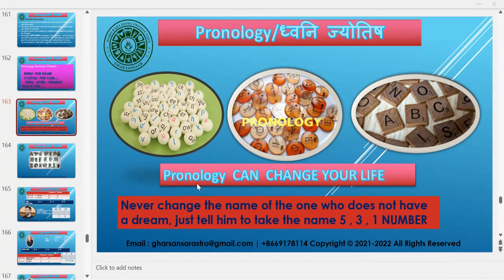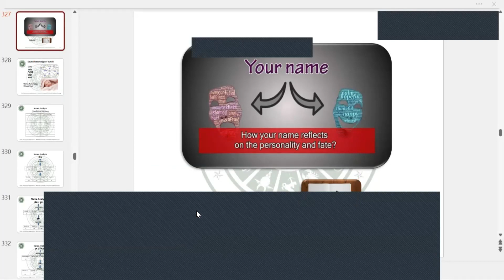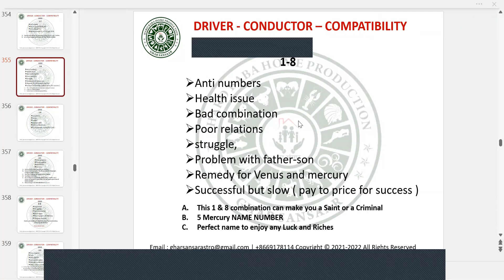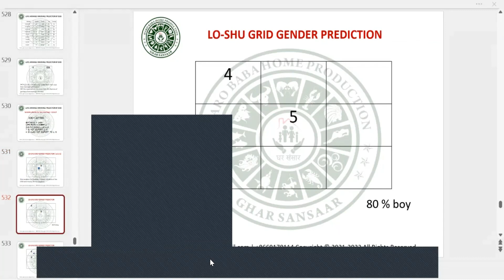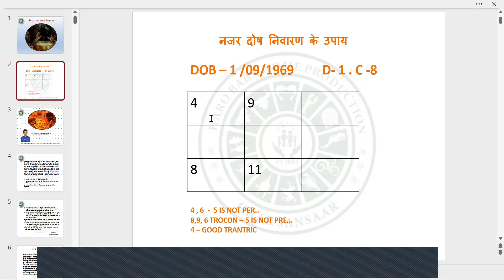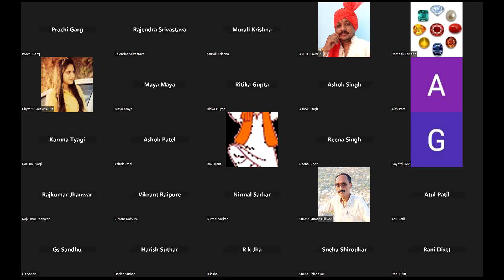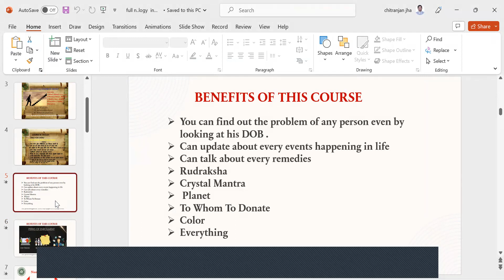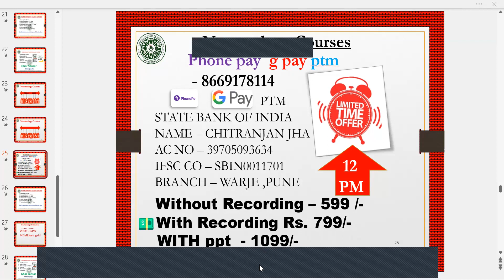Free Numerology Webinar 26th May 2023